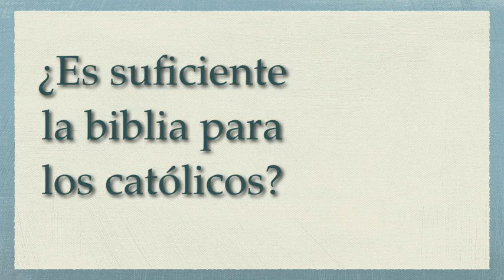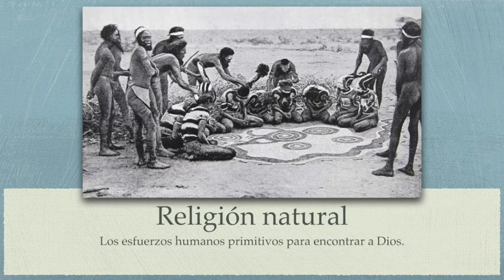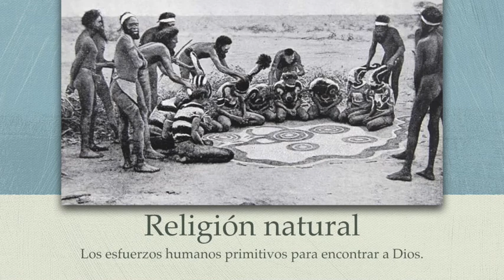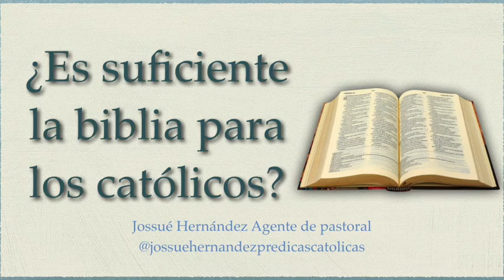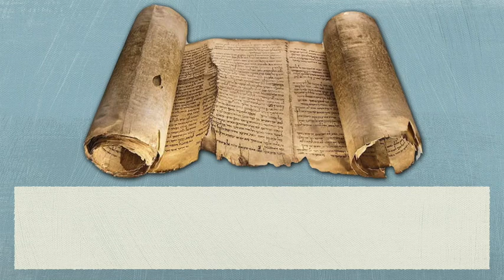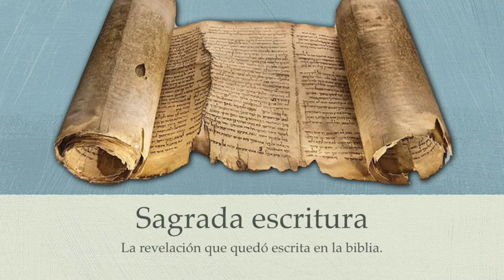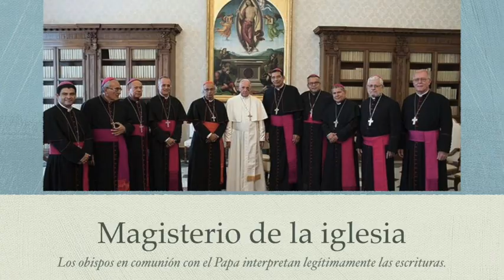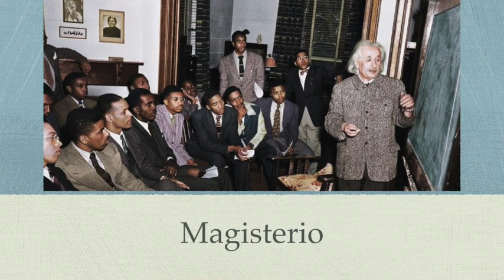¿Qué es y para que sirve el magisterio de la Iglesia?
En este video explico la importancia y la función del Magisterio de la Iglesia en la interpretación bíblica.